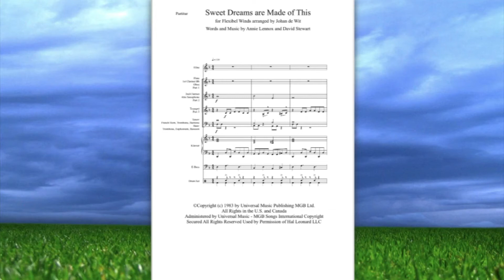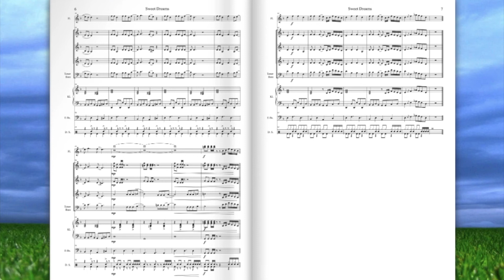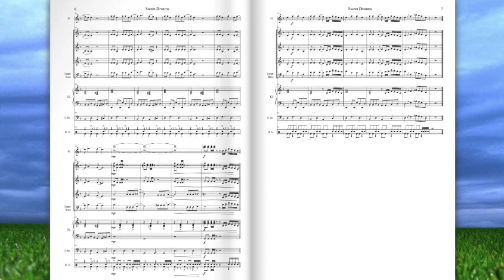Sweet Dreams are made of this, By Annie Lennox/David Stewart.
Arranged for flexible wind instruments by Johan de Wit
Direct download at Sheetmusiplus (H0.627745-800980).

Easy Piano, Flute, Oboe, Clarinet, Bassoon, Alto Sax, Trumpet, Trombone, Horn in F, Euphonium, Double Bass, Drums, Voice, Bass Guitar, Wind- or Brass instruments with combo

Makes fun to play!

Johan de Wit is the artistic director of Concustic Music Publishing Company

Mehr erfahren? Nehmen Sie Kontakt auf unter: post (ät) concustic.com